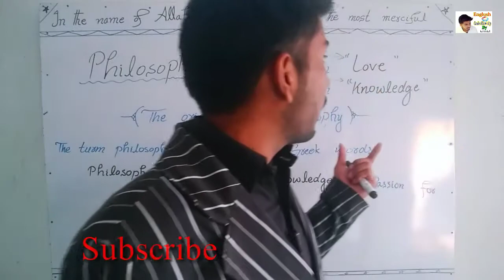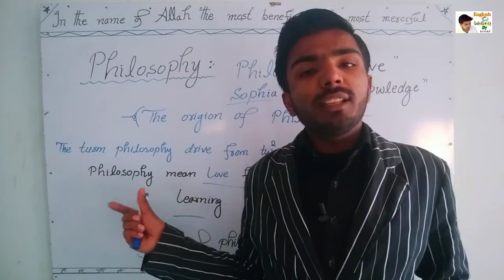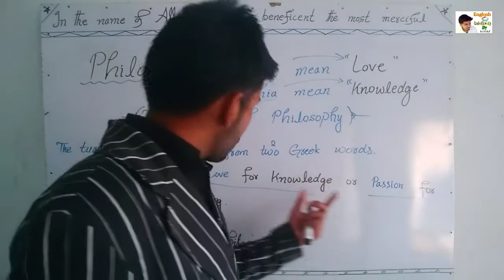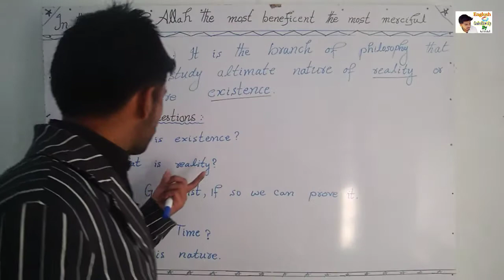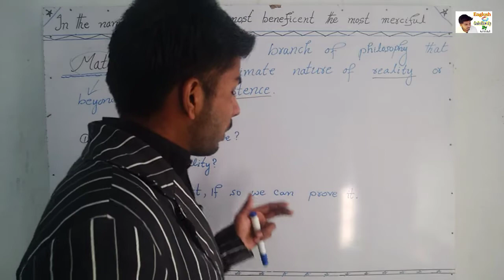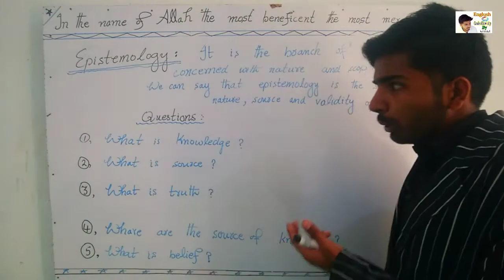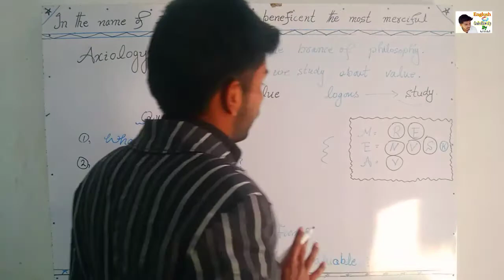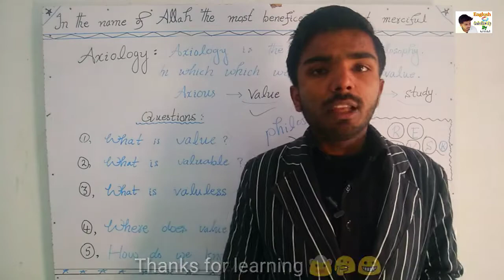Philosophy and its types